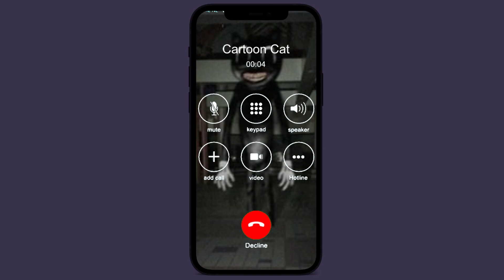Incoming call from Cartoon Cat